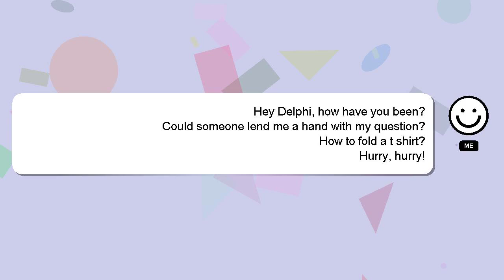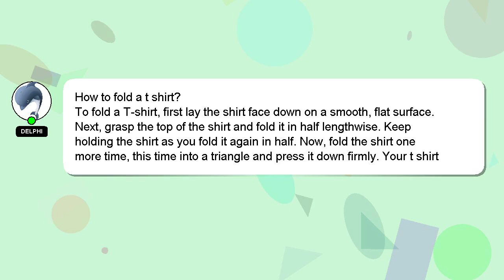How to fold a t shirt?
Allow me to introduce myself briefly, Howdy, my name's Delphi. Let me help you with your questions. - How to fold a t shirt?

If you have specific questions that need answers, please don't hesitate to comment or chat with me. A 'heart' from me will indicate my appreciation for your answer.

*2 What we are experimenting :*